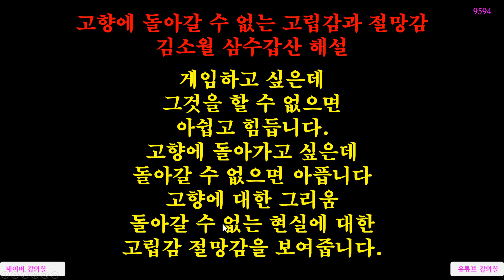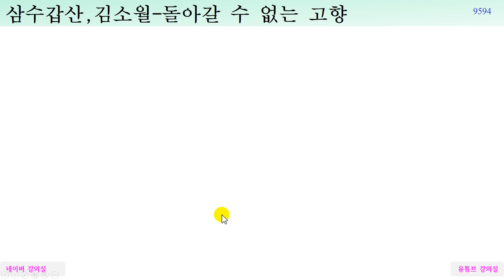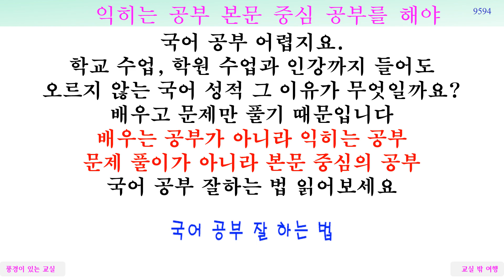김소월 삼수갑산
고향에 돌아갈 수 없는 마음을 노래한 김소월 시인의 삼수갑산 해설입니다.

삼수갑산 내 왜 왔노 삼수갑산이 어디뇨
오고나니 기험(奇險)타 아하 물도 많고 산 첩첩이라 아하하

내 고향을 도로 가자 내 고향을 내 못 가네
삼수갑산 멀드라 아하 촉도지난(蜀道之難)이 예로구나 아하하

삼수갑산이 어디뇨 내가 오고 내 못 가네
불귀(不歸)로다 내 고향 아하 새가 되면 떠가리라 아하하

님 계신 곳 내 고향을 내 못 가네 내 못 가네
오다 가다 야속타 아하 삼수갑산이 날 가두었네 아하하

내 고향을 가고지고 오호 삼수갑산 날 가두었네
불귀로다 내 몸이야 아하 삼수갑산 못 벗어난다 아하하
-김소월, 「삼수갑산(三水甲山)-차안서선생삼수갑산운(次岸曙先生三水甲山韻)」